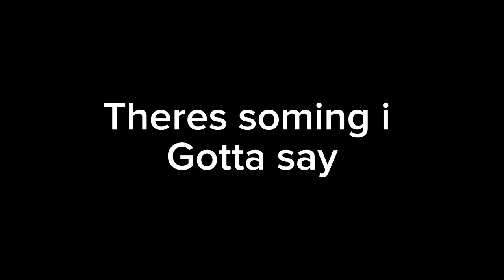Watch this before playing new pet simulator x update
(HALLOWEEN UPDATE COUNTDOWN
PET SIMULATOR X YOU HYPED?)

free triple eggs pet simulator x free gamepasses pet simulator × hubert pet simulator x hurbert pet sim x huber huge festive cat pet simulator y big games preston huge pets pet simulator x hacked
Pastebin script 2021 pet simulator z petsimulatorb pet simulator z pet sim
b
OSZ psh psc